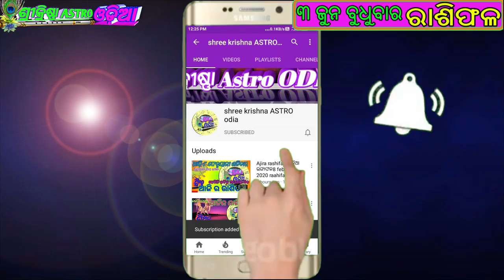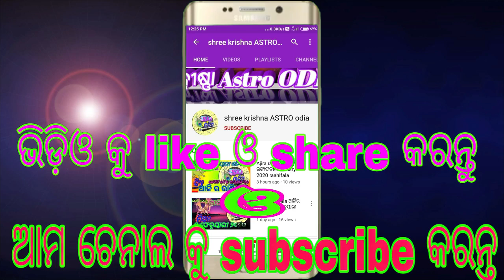Ajira Rasifala||3 june 2020 ବୁଧୁବାର||Today odia Horoscope||dainika rashifala odia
about video,,,,,,
aji ame ahi video re janiba 3 june 2020 budhubar diana ra rashifala bisayare.

video 2link,,ଭୁଲ ରେ ମଧ୍ୟ ଏହି 5 ଟି ଜିନିଷ କାହା ହାତରେ ଦିଅନ୍ତୁ ନାହିଁ ||ନହେଲେ ଜୀବନ ସାରା କାନ୍ଦିବେ || Ajira Anuchinta

video 4,,linkଭୁଲ ରେ ମଧ୍ୟ ଘରର ଏହି 7ଟି ଜାଗାରେ କରନ୍ତୁ ନାହିଁ ପୂଜାଘର||pooja room vastu in odia||sadhubani odia